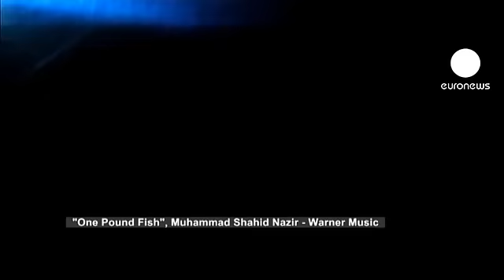euronews le mag - Depois de Psy: Shahid numa ode ao peixe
Uma ode improvável ao peixe a preços acessíveis.
"One Pound Fish" é o sucesso de Muhammad Shahid Nazir. Está a caminho do número um no Reino Unido, depois de se ter tornado uma sensação na internet. O peixeiro do mercado de Queens, em Londres inventou a melodia cativante para atrair mais clientes. Tem agora um contrato como uma grande editora e o vídeo da música foi visto milhões de vezes no YouTube.